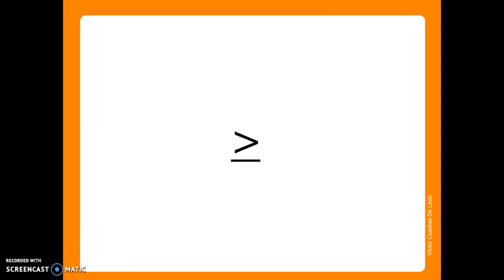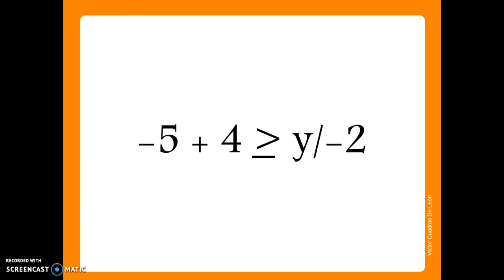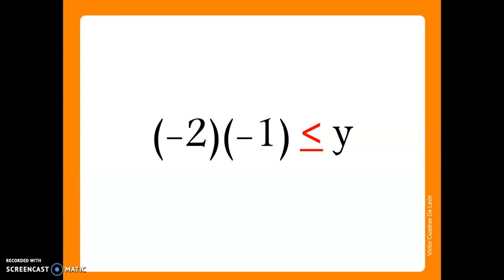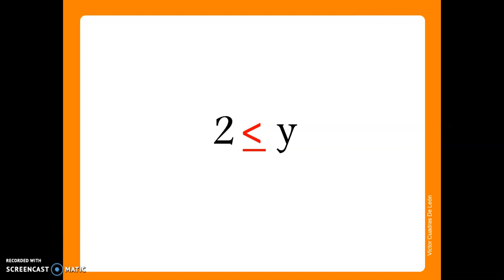5 Desigualdad con variable en lado derecho